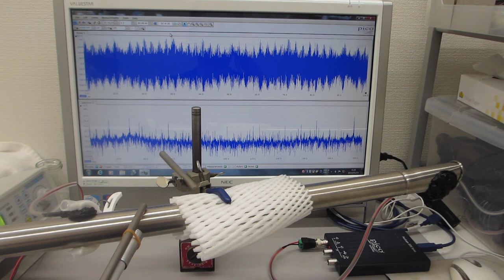オリジナル超音波実験（超音波システム研究所）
この動画は、
オリジナル超音波プローブとエアーブローを利用した
表面弾性波による伝搬と、
空中伝搬による複雑な非線形振動現象を確認しています
ポイントは、
超音波プローブとステンレスパイプの音響特性に合わせた発振条件と
インパクト（叩く）の工夫です

２００ＭＨｚ以上の超音波伝搬現象による表面改質処理